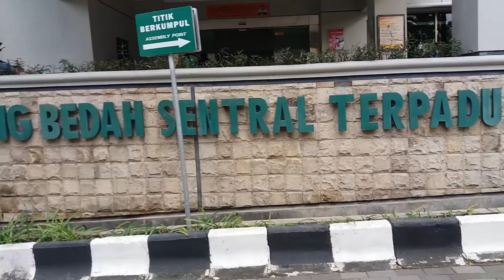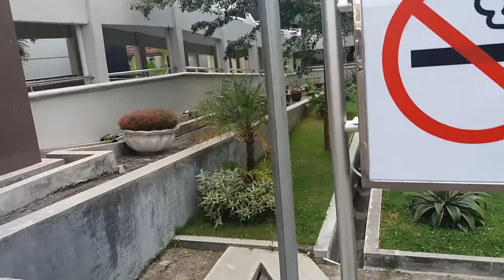Donor Darah Untuk Anak Lanang Habis Operasi